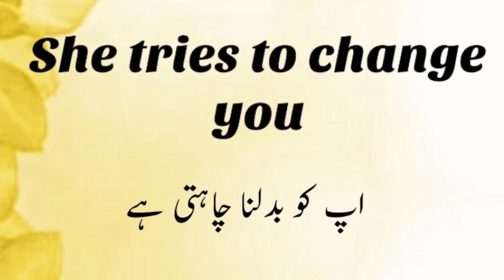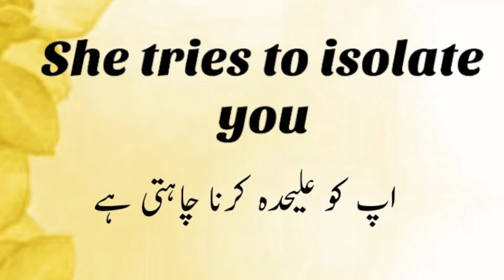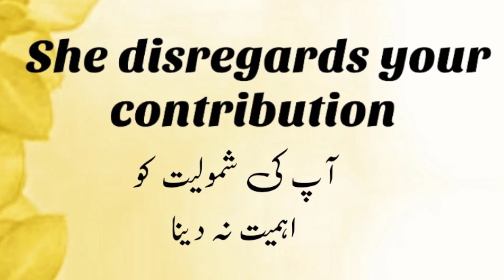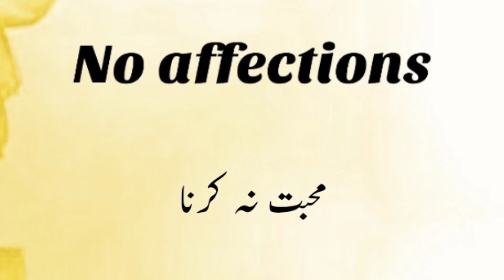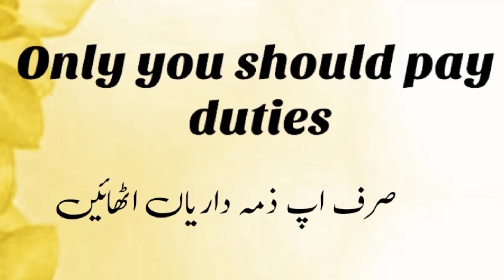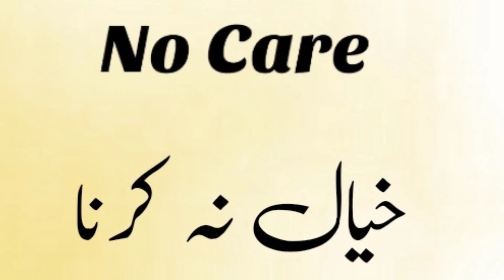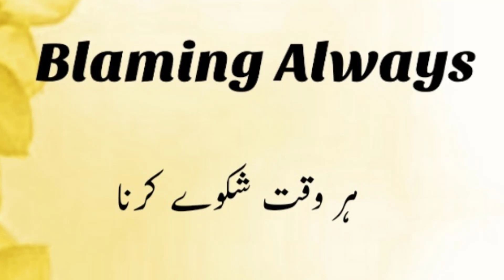RELATIONSHIP ADVICE | RELATIONSHIP PROBLEMS | HEALTHY RELATIONSHIP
When dealing with what you perceive as "bad habits" of your spouse within the context of a relationship, it's essential to approach the situation with sensitivity and a focus on maintaining a healthy relationship. Here's some relationship advice on addressing such issues:

Open Communication: Effective communication is the foundation of a healthy relationship. Approach your spouse in a non-confrontational manner, expressing your concerns calmly and respectfully. Use "I" statements to avoid blaming or accusing them.

Choose the Right Time and Place: Timing is crucial. Find an appropriate time and place to discuss your concerns when both of you can give your full attention to the conversation.

Be Specific and Clear: When discussing your concerns, be specific about the behaviors that are bothering you. Avoid vague generalizations. Provide examples so your spouse can understand your perspective.

Listen Actively: Allow your spouse to respond and share their thoughts and feelings. Active listening demonstrates that you value their input and are open to understanding their point of view.

Avoid Criticism and Blame: Instead of labeling their actions as "bad habits," focus on the impact those behaviors have on you and the relationship. Avoid blaming and criticizing; instead, express how these actions make you feel.

Seek Common Ground: Look for areas of compromise and common ground where both you and your spouse can find solutions that work for both parties. A healthy relationship often involves give and take.

Set Boundaries: If certain behaviors are causing problems in the relationship, discuss and agree upon boundaries that both of you can adhere to. Be clear about what you both expect from each other.

Consider Professional Help: If your attempts at resolving the issues on your own are unsuccessful, consider seeking the assistance of a couples' therapist or counselor. They can provide guidance and tools to address deeper relationship problems.

Focus on the Positive: Remember the reasons you fell in love and got married in the first place. Remind yourselves of the positive aspects of your relationship and the qualities you admire in each other.

Patience and Forgiveness: Changing habits and behaviors takes time. Be patient with your spouse's efforts to improve, and practice forgiveness when mistakes are made. No one is perfect.

In any relationship, it's important to approach problems with empathy, understanding, and a commitment to finding solutions together. Rather than viewing your spouse's actions as "bad habits," see them as opportunities for growth and improvement in your relationship.